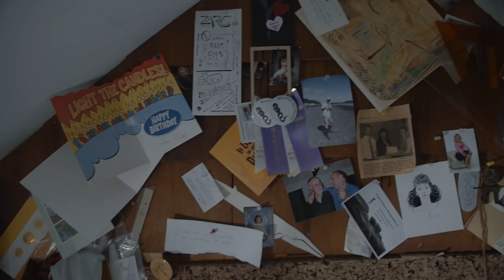Life on Deer Island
A Short Documentary of a painter living on Deer Island, Canada.

Produced, Shot, and edited by Nathan Mathews